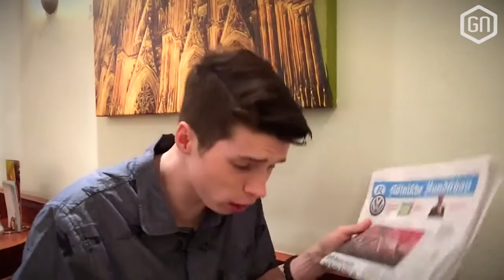AFSCHEID van de BEURS (MET BIER)! | GAMESCOM VLOG #5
De Gamescom van 2016 is voorbij en wij hebben als GamersNET zijnde een topweek gehad! Hopelijk heb jij er ook van genoten, want in alweer deze laatste dagelijkse vlog nemen we emotioneel afscheid van de beurs en Keulen. Tot volgend jaar, Duitsland!